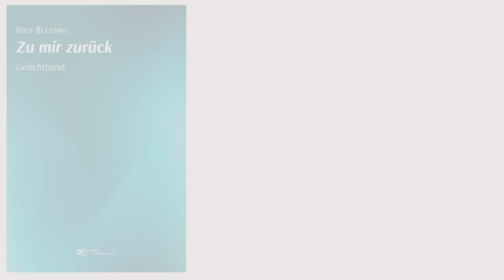Rolf Blessing - Zu mir zurück